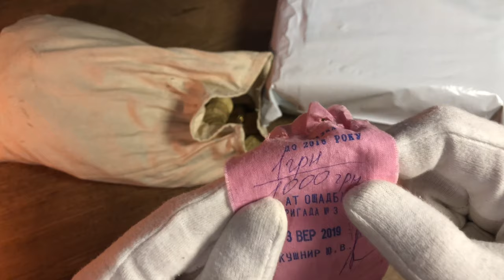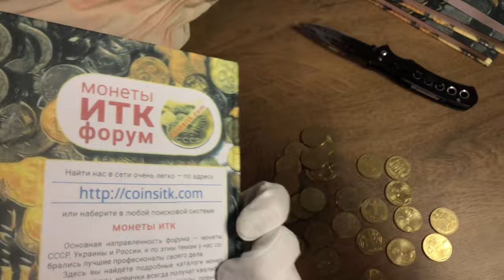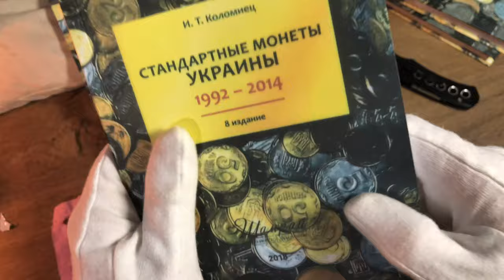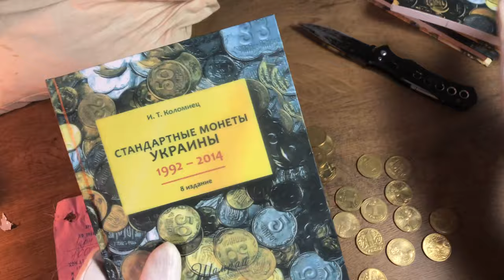Получил посылку от монетного канала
Розыгрыш монеты из серебра.
Давно хотел купить себе книгу И.Т. Коломиец "
Стандартные монеты Украины 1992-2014" Автор проделал колоссальную работу, за что ему отдельная благодарность, оставляю ссылку на сайт

Спасибо.